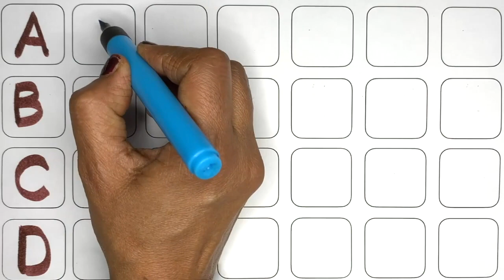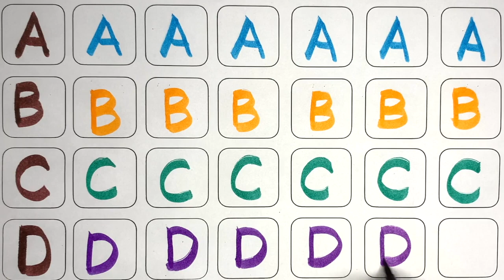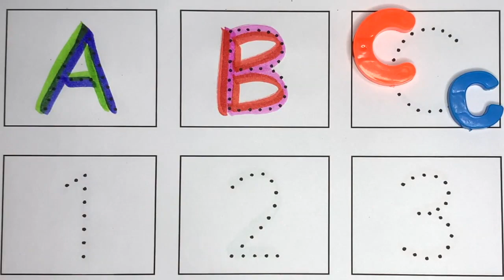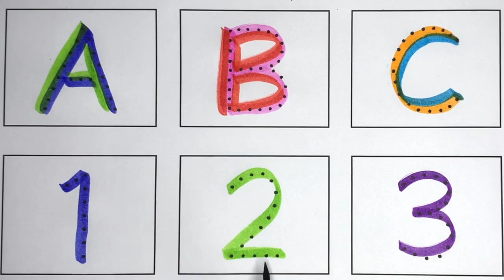A for apple, B for Ball, English Alphabets, छोटे बच्चों की पढ़ाई toddlers abcdsongs kidssong 1075